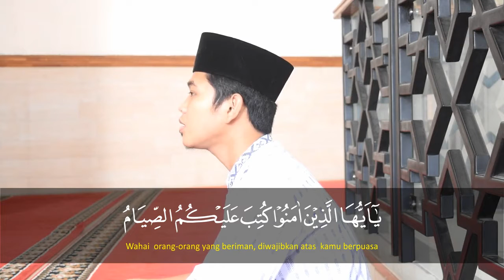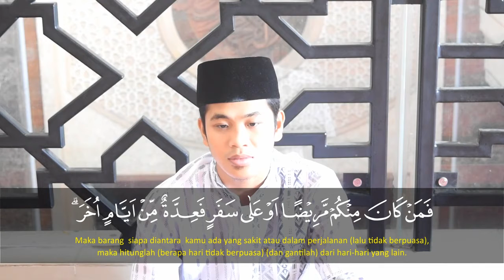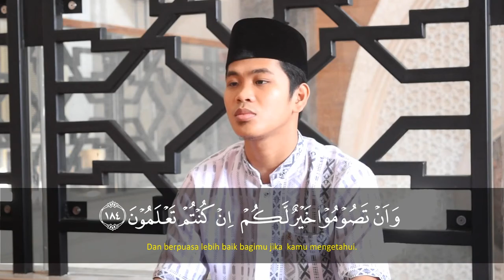MERDUU!!! Bacaan Surah Al Baqarah Ayat 182 184 MAHASISWA STIDKI ARRAHMAH - Maulana Saidul Amin